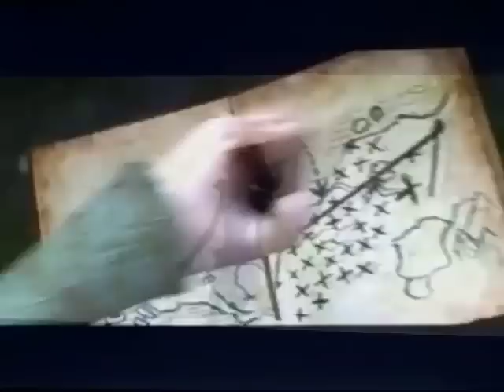Lord of the Beans Trailer HTTYD Style!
Okay, it was there. I had to do this. It was calling me. After doing "Jonah" I thought, "This would be funny to do," so I got to work.
VeggieTales Lord of the Beans HTTYD Starring:

Astrid as: Toto Baggy-Pants, (Junior Asparagus)
Hiccup as: Ear-a-corn, (Larry the Cucumber.)
Stoick as: Randolf, (Mr. Nezzer).
Gobber as: Grumpy, (Pa Grape.).
Monstrous Nightmare (Hookfang) as: Leggo-lam, (Jimmy Gourd.)
Red Death as: Scary Man, (Scallion #1.)